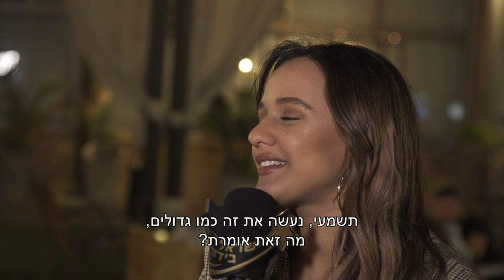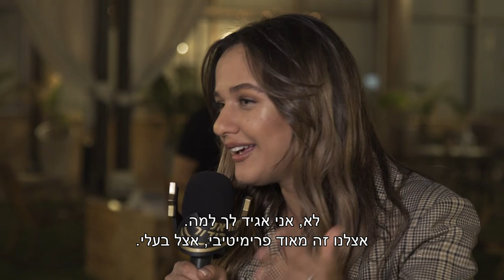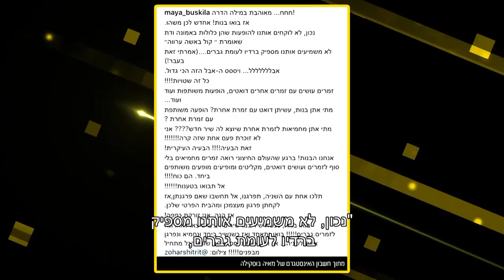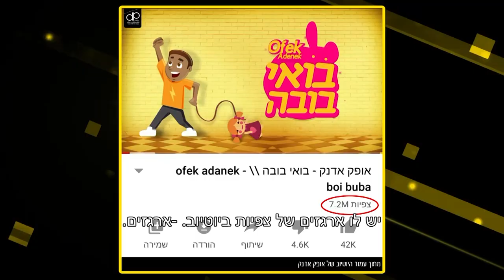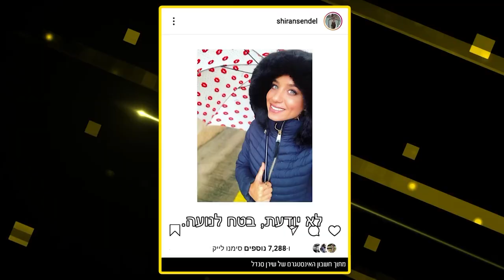פרסום ראשון: מאחורי הקלעים של הקליפ של עדן בן זקן! ומי החברה החדשה של גפן ברקאי? ישראל בידור #19